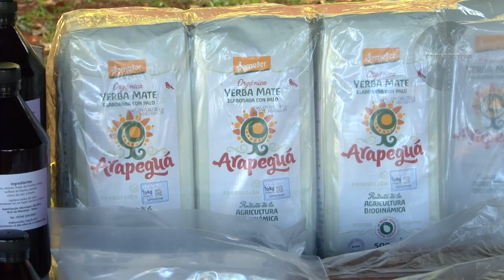Perspectiva - Feria de productores en Puerto Rico, Misiones